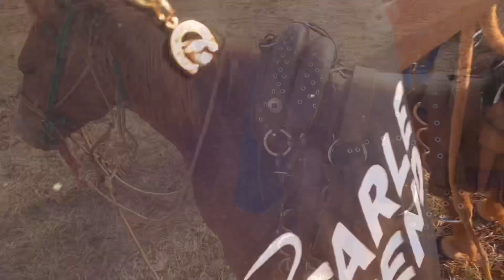OLHANDO O GADO COM A CRISTAL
EAI MOÇADA TUDO BLZ?